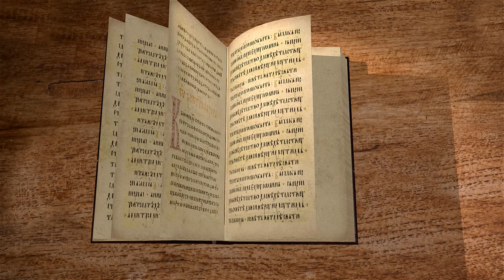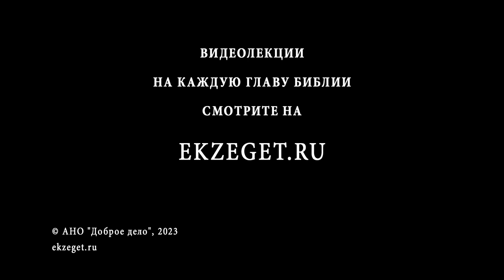Исход. Глава 14 "Погоня египтян. Гибель в водах моря" Священник Антоний Лакирев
Команда Экзегет.

🔸  Расположение станом у Красного моря
🔸  Фараон отправляется в погоню
🔸  Ропот еврейского народа
🔸  Упование Моисея на Бога
🔸  По воле Божией разделение морских вод
🔸  Переход народа через Красное море
🔸  Гибель египетского войска
🔸  Избавление от гибели народа Божьего